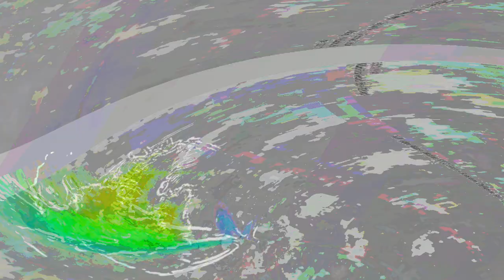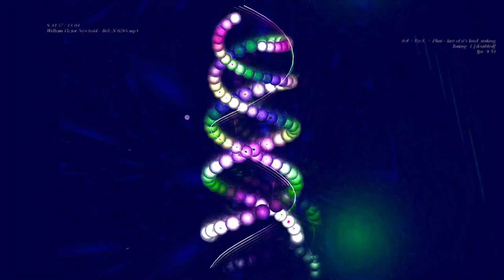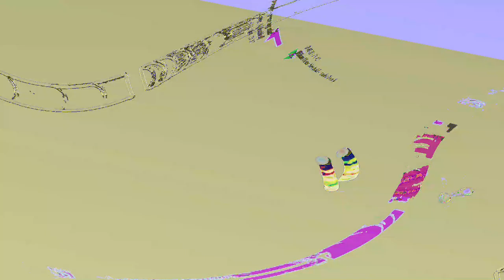[EPILEPSY WARNING] Movie 23 06 15 01h34m07s